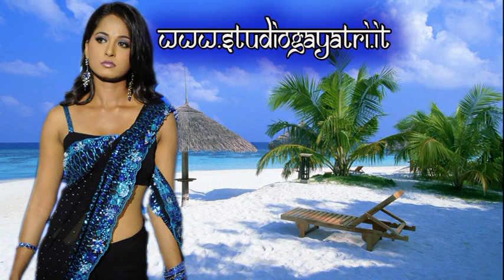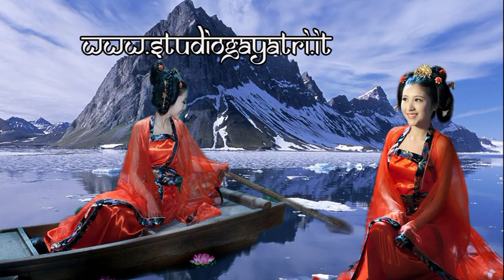Yoga Bianco o Nero? (Studio Gayatri Reiki Yoga natyan)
Mi hanno chiesto: "Da voi allo Studio Gayatri, alle lezioni di Yoga bisogna venire vestiti di bianco e assolutamente non di nero poiché il nero ha vibrazioni negative?"
Lezione Breve con:
natyan